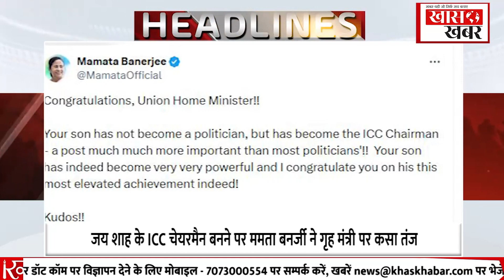Share Market ऑल टाइम हाई : निवेशकों पर बरसे 1.75 लाख करोड़ | Khaskhabardotcom